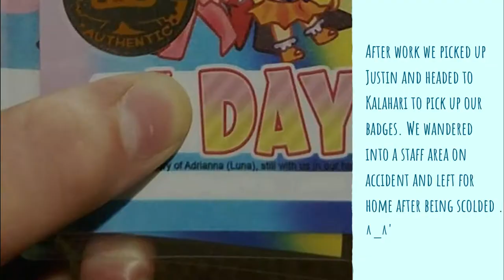[Vlog] Colossalcon 2018: Wednesday-Thursday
I learned now that editing the video the day I intend to post is not the greatest idea!! I hope you enjoy this video and keep an eye out for our Friday, Saturday, and Sunday Vlog!!